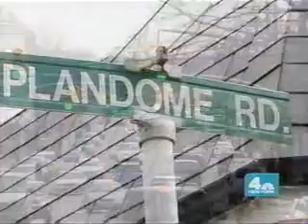Town of North Hempstead - Around The Town (Part 1) featured on NBC 4